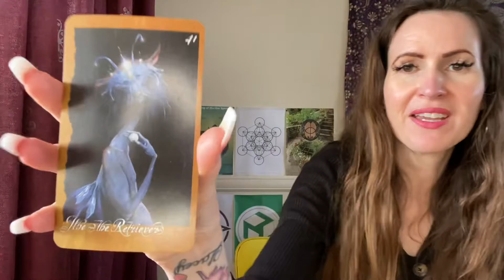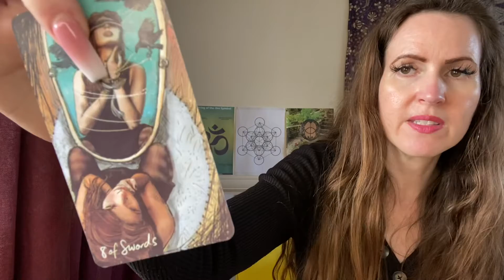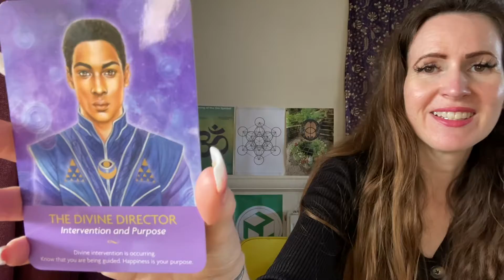VIRGO ♍️ DAILY TAROT READING 💜 FRIDAY 1st APRIL 💜 HAPPY NEW LIFE